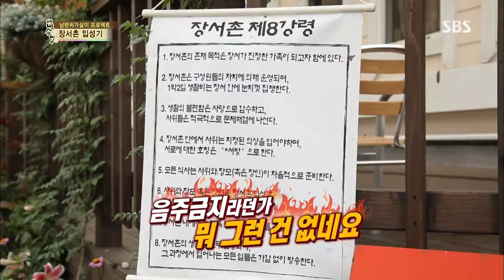백년손님-자기야 130801 #11(2)